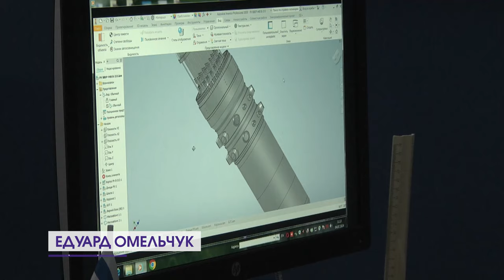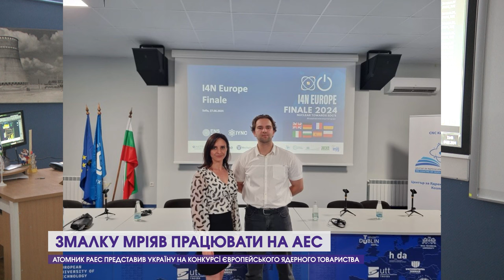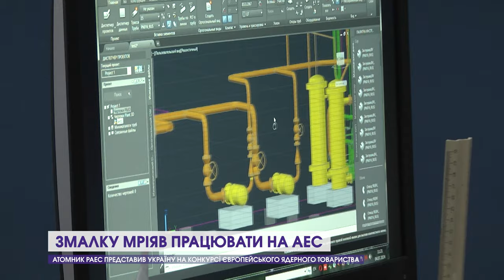Атомник РАЕС представив Україну на конкурсі Європейського ядерного товариства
У травні цьогоріч робота працівника реакторного цеху №1 Рівненської АЕС Едуарда Омельчука здобула призове місце в номінації «Прикладна розробка» у конкурсі наукових проєктів у сфері ядерної науки, атомної енергетики та промисловості від Українського ядерного товариства «Атомні інноватори». Вже у червні атомник представив свій проєкт у фіналі європейського конкурсу «Innovations for Nuclear» (I4N) та отримав високу оцінку від міжнародного журі.